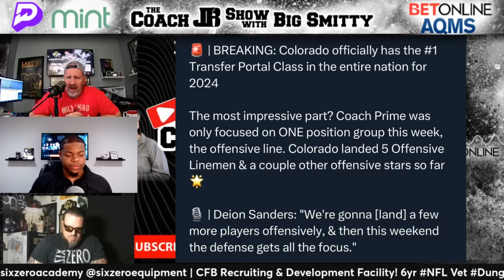COLORADO HAS #1 TRANSFER PORTAL CLASS! | THE COACH JB SHOW WITH BIG SMITTY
Colorado Alum and NFL Vet Matt McChesney joins the show to discuss the Colorado and Coach Prime (Sanders) #1 ranked Transfer portal class and what this means for the future of CU Football! Join us for this breakdown on The Greatest show on Planet ERF!

Coach Jason Brown is the star of the hit Netflix series "Last Chance U", master motivator, and legendary JUCO football coach!! Darnell Smith Fox Sports very own, Ball State Alum, and Nap towns finest joins me daily to co-host this real & uncut show!

Darnell Smith comes over from Fox Sports to help co-host the show moving forward!! Darnell brings a College Football playing background along with a wealth of knowledge in the sports media field, and brings that energy everyone needs so badly right now! We will be the realest, most raw & uncut show on Planet Earth! Zach Smith, Matt McChesney, Steve Kim & Chase Senior, & Jeff Nadu will continue to join the show weekly, along with special guests daily! 6-8am Pacific daily!

Eric Weddle Monday's | Trent Richardson Thursday "T-Rich Thursday's"

Steve Kim Tuesday/Thursday

Matt McChesney founder/CEO of SixZero Academy & former NFL Veteran! Monday/Wed/Friday

Jo Madden Friday's with NFL & College Football Betting takes.

- You'll get raw & uncut JB! and access to EXCLUSIVE content!